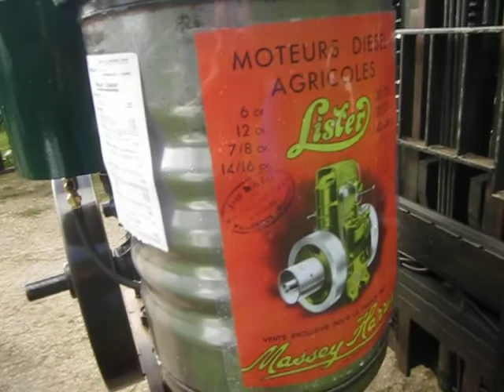Moteur LISTER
Démarrage moteur LISTER après restauration.